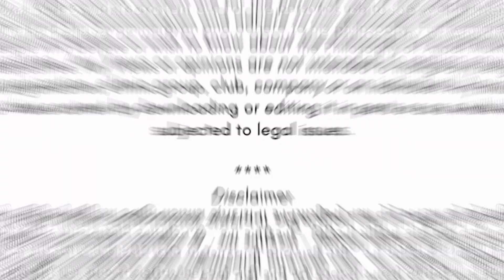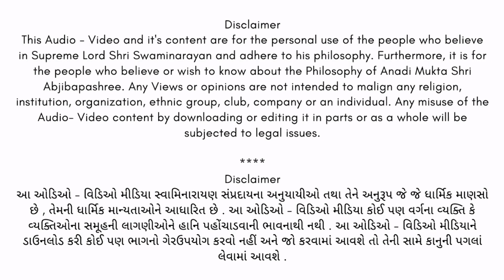Ravivar Satsang Sabha Dt 29/11/2020 | Swaminarayan | Abjibapani Chhatedi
રવિવાર સત્સંગ સભા
સમય: રાત્રે 9:00  થી 10:00

આજના વક્તાઓ:
- અ.મુ. શ્રી છગનભાઈ ગોગજીભાઈ પટેલ, છતેડી-બળદિયા

T.me/Chhatedi